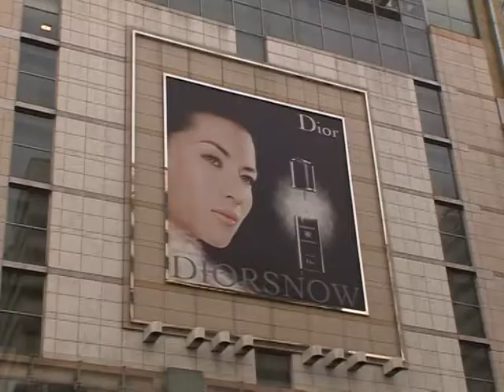North Korean women: misfits in the South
The number of North Koreans making it to South Korea has greatly increased over recent years and more and more defectors are women. After long, perilous journeys normally via China and Southeast Asia, many find that integration into the South is not as easy as they had expected. A natural sound version of an AFPTV report.